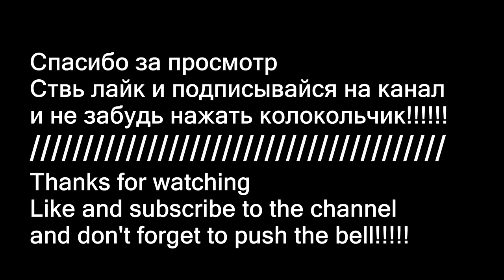Резиночки за 5 минут с интересной серединкой/DIY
Всем привет!!!
Предлагаю сделать вместе со мной интересные резиночки с необычной серединкой)
Hello everyone!!
I suggest that you make interesting elastic bands with an unusual middle with me)